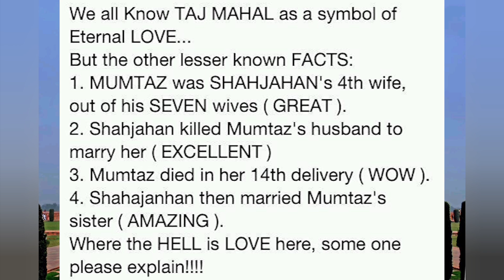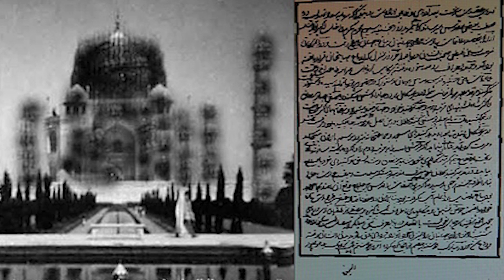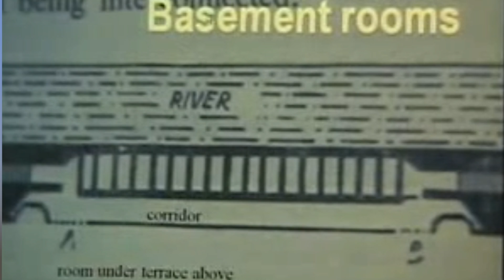Taj Mahal Is Tejo Mahalaya !!! | Myth vs Reality | Taj Mahal Secrets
Tajmahal is Tejomahlaya !! what do you think??? when i heard first time i laugh but i have read the book tajmahal the true story, tajmahal is Tejomahalaya then i comes to know all these facts that tajmahal is not build by shahjahan. watch the full video and let me know your view on this in comments.
asked ques:
Who built the Taj Mahal and why?
What is the history behind the Taj Mahal?
Why Taj Mahal was built?
Is Taj Mahal is a Shiva temple?
Is Taj Mahal built on Hindu temple?
Was Taj Mahal a Vedic temple?
What is the mystery behind Taj Mahal sealed rooms?
What are 3 facts about the Taj Mahal?